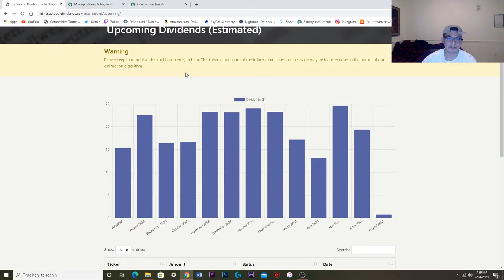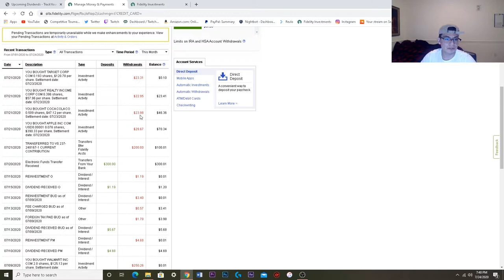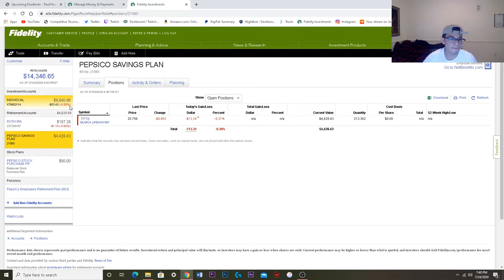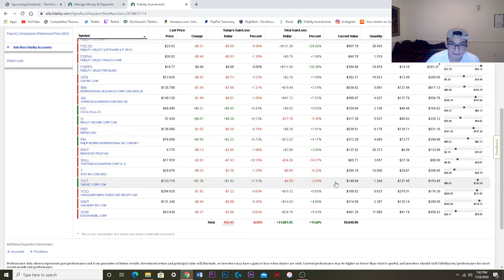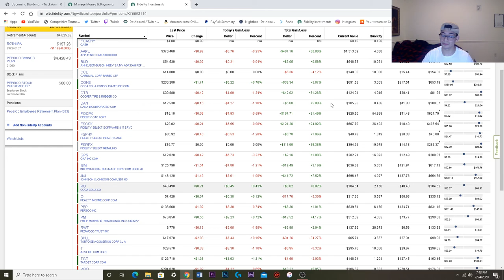HOW TO GET PAID DOING NOTHING!! HOW MUCH MONEY NEEDED INVESTED TO GET $300 A YEAR IN DIVIDENDS PG #5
HOW TO GET PAID DOING NOTHING!! HOW MUCH MONEY NEEDED INVESTED TO GET $300 A YEAR IN DIVIDENDS | Lofty

hey guys! this video i talk about how to make money without doing anything or having to work at all. you are literally able to make money in your sleep like this! this is a weekly update on my portfolio also i have 24 stocks, mutual funds and S&P 500 in my portolio and i break it down and show how much i get paid by all of them a month. Each stock mutual fund or s&p 500 are all different and pay you different amounts in dividends so please do your homework on your investments before jumping into them!

Jason's Social Medias!

Kacey's Social Medias!
👻Snapchat👻 : kaaceycc

This is an inside look on how I invest in stocks. This video is for entertainment and educational purposes only. So be careful on what you do Im not responsible for your actions.